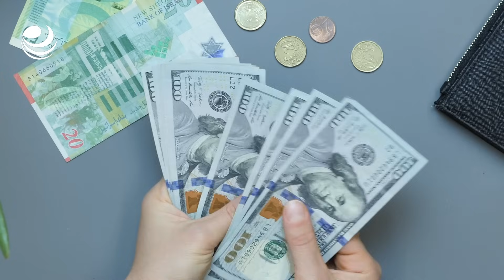AMLO promete que el aumento al salario mínimo para el 2024 será "considerable"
El aumento del salario mínimo para el próximo año será "considerable", anticipó la mañana de este miércoles el presidente Andrés Manuel López Obrador quien espera hacer un anuncio sobre el tema en diciembre.